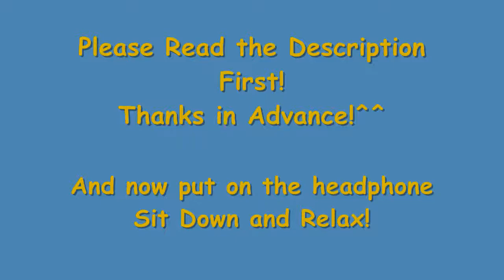RPG Battle Theme War-challenge on 60 themes} #8 Uematsu vs Hamauzu vs Falcom vs Meguro vs Sakuraba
- 00:00 Falcom Sound Team J.D.K "Inevitable Struggle"{The Legend of Heroes Zero no Kiseki}
- 03:34 Masashi Hamauzu "MiBgestalt"{SaGa Frontier II}
- 05:37 Nobuo Uematsu " The Extreme"{Final Fantasy VIII}
- 08:13 Shoiji Meguro "The Final Decisive Battle"{Devil Summoner: Raidou Kuzunoha Vs. King Abaddon}
- 10:40 Motoi Sakuraba "Poacher"{BATEN KAITOS II}

Falcom Sound Team J.D.K "Intence Chase"{Ys vs. SORA NO KISEKI: - Alternative Saga}
Masashi Hamauzu "Feldschlacht I"{SaGa Frontier II}
Nobuo Uematsu "The Birth of God" {Final Fantasy VII}
Shoiji Meguro "Formidable Foe"{Devil Summoner: Raidou Kuzunoha vs. The Soulless Arm}
Motoi Sakuraba "Cutting Edge of Notion"{Star Ocean 3}

 Falcom Sound Team J.D.K "Formidable Enemy"{Ys vs. SORA NO KISEKI: - Alternative Saga}
Masashi Hamauzu "Defiers of Fate(Palamecia Assault Version)"{Final Fantasy XIII}
Nobuo Uematsu "Dancing Mad" {Final Fantasy VI}
Shoiji Meguro "Mass Destruction -P3fes version-"{Persona 2 Fes}
Motoi Sakuraba "Celestial Troupe"{Valkyrie Profile 2 -Silmeria-}

Falcom Sound Team J.D.K "Cry For Your Eternity"{Legend of Heroes Sora no Kiseki the 3rd}
Masashi Hamauzu "Girl Named Shelke"{Dirge of Cerberus: Final Fantasy VII}
Nobuo Uematsu "Force Your Way" {Final Fantasy VIII}
Shoiji Meguro "Battle Raidou 2008"{Devil Summoner 2: Raidou Kuzunoha vs. King Abaddon}
Motoi Sakuraba "Unconfirmed God Battle Syndrome"{Valkyrie Profile -Covenant of the Plume}

Falcom Sound Team J.D.K "Roar!Anchor Gear"{Zwei2}
Masashi Hamauzu "Nascent Requiem"{Final Fantasy XIII}
Nobuo Uematsu "Still More Fighting" {Final Fantasy VII}
Shoiji Meguro "Danger Zone"{Persona 3 Portable}
Motoi Sakuraba " In Order to Acquire the Light in That Hand"{Valkyrie Profile 2 Silmeria}

Falcom Sound Team J.D.K "Overdosing Heavenly Bliss"{Ys vs. SORA NO KISEKI: Alternative Saga}
Masashi Hamauzu "Besesseenheit"{SaGa Frontier II}
Shoiji Meguro "Huntign - Comrades"{Digital Devil Saga}
Motoi Sakuraba "Force on the Move"{Shining Force 3}
Nobuo Uematsu "Last Battle" {Final Fantasy III}

Falcom Sound Team J.D.K "Risk Everything on This Moment"{Zwei2}
Masashi Hamauzu "Todesengel"{SaGa Frontier II}
Nobuo Uematsu "Dark Messenger" {Final Fantasy IX}
Shoiji Meguro "Epic Battle(Heroic Battle on Integral OST)"{Digital Devil Saga 2}
Motoi Sakuraba "Fighting the shadowy gods"{Valkyrie Profile -Lenneth-}

Falcom Sound Team J.D.K "TO MAKE THE END OF BATTLE"{Ys II}
Masashi Hamauzu "Fang's  Theme"{Final Fantasy XIII}
Nobuo Uematsu "[FFIII] Battle II (Arrange)" {Dissidia: Final Fantasy}
Shoiji Meguro "Normal Battle"{Shin Megami Tensei III: Nocturne}
Motoi Sakuraba "The Divine Spirit of Language"{Star Ocean 3}

Falcom Sound Team J.D.K "GADOBISTALL"{Brandish -The Dark Revenant-}
Masashi Hamauzu Hope Given ''Dance of the Dog's Howl'{Sigma Harmonics}
Nobuo Uematsu "[FFVI] The Decisive Battle (Arrange)" {Dissidia: Final Fantasy}
Shoiji Meguro " Burn My Dread -Last Battle-"{Persona 3}
Motoi Sakuraba "Fighting of the Spirit"{Tales of Series...}

Falcom Sound Team J.D.K "VACANT INTERFERENCE"{ys Seven}
Masashi Hamauzu Hope Given ''Snow's Theme"{Final Fantasy XIII}
Nobuo Uematsu "The Man with the Machine Gun"{Final Fantasy VIII}
Shoiji Meguro "Heroic Battle (is Epic Battle on Integral OST)"{Digital Devil Saga 2}
Motoi Sakuraba "Eternal Mind"{Tales of the Abyss}

Falcom Sound Team J.D.K "Refuted Battle"{Gensosangokushi}
Masashi Hamauzu Hope Given "Dust To Dust"{Final Fantasy XIII}
Nobuo Uematsu "You're Not Alone"{Final Fantasy IX}
Shoiji Meguro "Heartful Cry"{Persona 3 Fes}
Motoi Sakuraba "Your truth is my false"{Eternal Sonata}

Falcom Sound Team J.D.K "ERNST"{Ys vs. SORA NO KISEKI: Alternative Saga}
Masashi Hamauzu Hope Given "Saber's Edge 04 M3 No. 4 Boss A (Alpha version)"{Final Fantasy XIII}
Nobuo Uematsu "The Gun Barrel of Battle"{Lost Odyssey}
Shoiji Meguro "Battle For Survival"{Digital Devil Saga 2}
Motoi Sakuraba "Dark Conviction"{BATEN KAITOS Neverending Wings and the Lost Sea}

Falcom Sound Team J.D.K "JSoar Through the Sadness"{Gurumin}
Masashi Hamauzu "Todfeind"{SaGa Frontier II}
Nobuo Uematsu "Nail of the Heaven"{Final Fantasy XIV}
Shoiji Meguro "Shock! The Final Battle"{Devil Summoner: Kuzunoha Raidou vs The Army}
Motoi Sakuraba "The Incarnation of Devil ~Radiata ver."{Radiata Stories - Star Ocean Series}

Very important read please

* this war haven't a specific order, is totally random (exception for 1~10), you can found a Beautiful theme at 40 position and a crappy theme at 20...
* I want people to know that there are other GREAT COMPOSERS besides Nobuo Uematsu. First to Vote Nobuo LISTEN OTHERS COMPOSERS PLEASE! ^^
* arrange theme Valid
* character's theme used in the battle Valid
* stage's theme for action/rpg Valid
* Dirge of Cerberus Valid =p

Copyright:
Falcom Sound Team J.D.K;
Masashi Hamauzu
Nobuo Uematsu
Shoji Meguro
Motoi Sakuraba